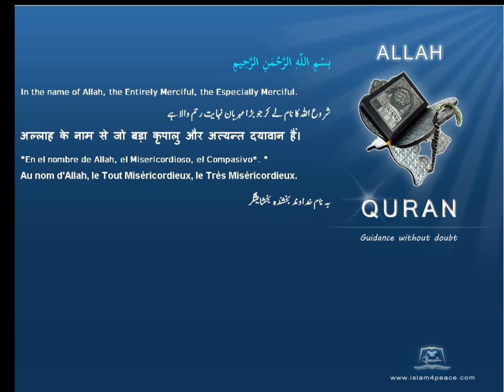سونا Gold قرآن مجید اردوموضوع کے ساتھ